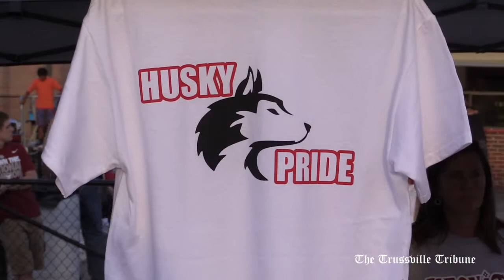Friday Night Lights Camera Action #2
Random scenes from the Hewitt-Trussville vs Woodlawn high school football game September 13, 2013 shot by one of The Trussville Tribune's photographers, Ron Burkett.